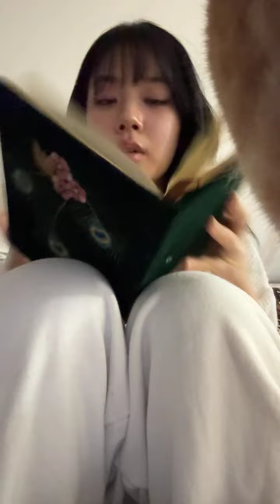240115 bibi ins live 비비 라방